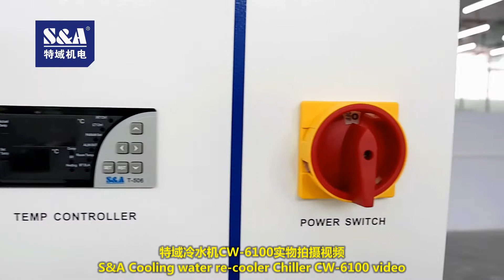S&A Cooling water re-cooler Chiller CW-6100 video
CONTACT S&A
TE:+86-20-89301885